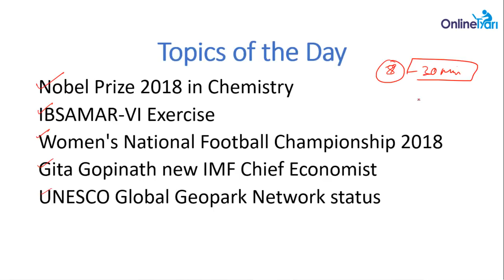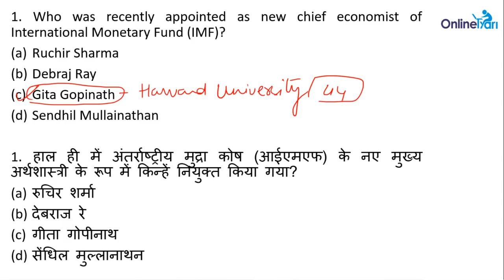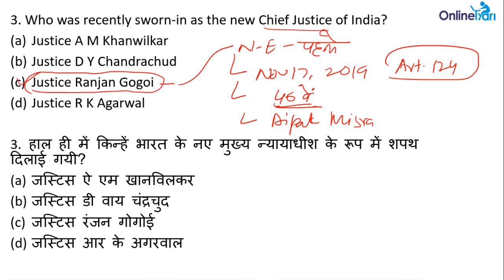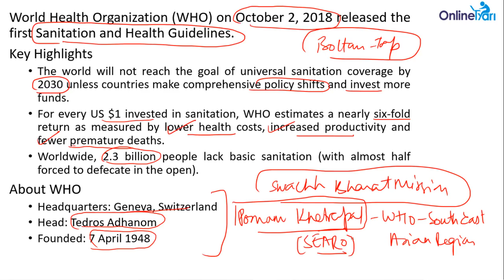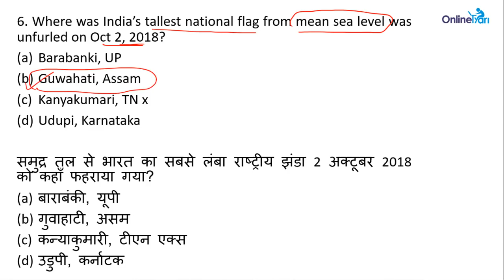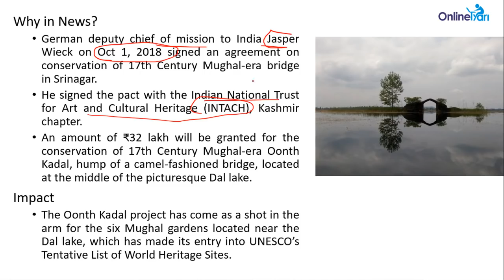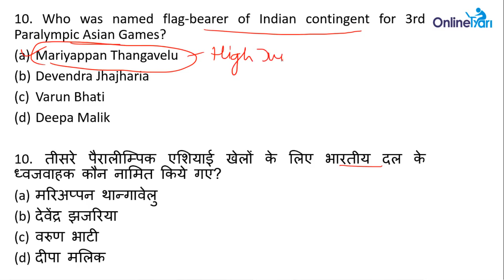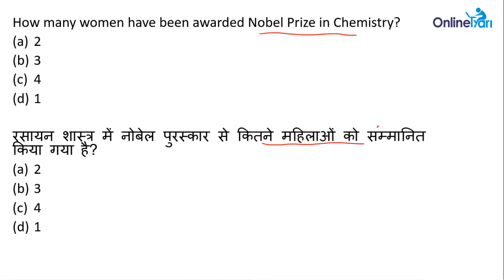October Dose #03| 3rd October Current Affairs| करेंट अफेयर्स हिंदी में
This video contains comprehensive current affairs and GK for 3rd October 2018 and it is prepared by our current affairs expert Surendra Sir.

Daily Current affairs are useful for all government exams like Railways, SSC, Banking etc.  OnlineTyari current affairs videos are created in the bilingual mode so both Hindi and English Medium students can watch it at the same time.

August Premium Current Affairs PDF is Now Available in English.

अगस्त की प्रीमियम करेंट अफेयर्स PDF हिंदी में उपलब्ध। अभी डाउनलोड करें

June & July Month Current Affairs Notes (English Medium) PDF is now available. जुलाई महीने की करंट अफेयर्स नोट्स (हिंदी में) की PDF उपलब्ध है।

Join करे TyariPLUS
-TyariPLUS Join करने के लिए क्लिक करे